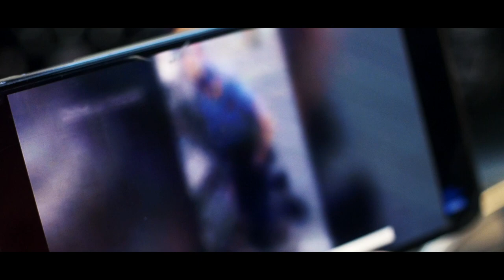IF I HAD WINGS - Jimmi Herron ( OFFICIAL MUSIC VIDEO ) 2020 Directed By Phiri Films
IF I HAD WINGS - Jimmi Herron ( Directed By Phiri Films ) by Jimmi Herron